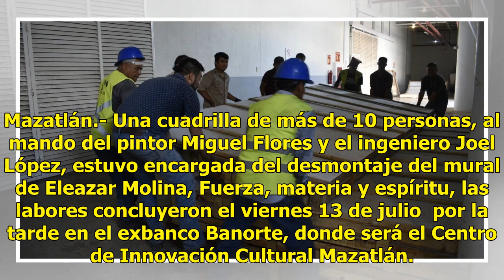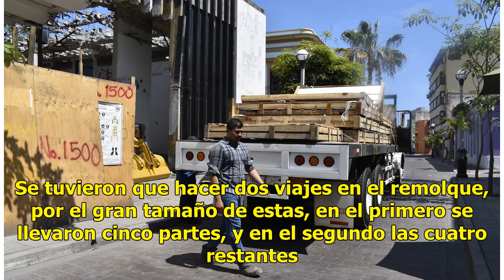Mural de Molina llega al centro de convenciones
Mazatlán.- Una cuadrilla de más de 10 personas, al mando del pintor Miguel Flores y el ingeniero Joel López, estuvo encargada del desmontaje del mural de Eleazar Molina, Fuerza, materia y espíritu, las labores concluyeron el viernes 13 de julio  por la tarde en el exbanco Banorte, donde será el Cent...